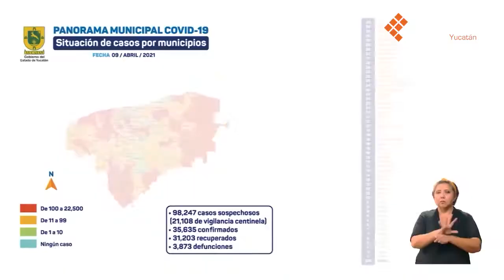EnResumenQY - 9 de abril de 2021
EnResumen Te presentamos las noticias más importantes de este viernes 9 de abril 🗳️🛣️📹🦠💉🌪️😳👑